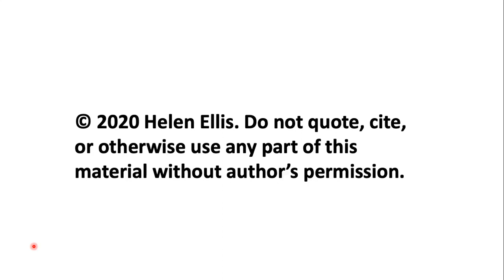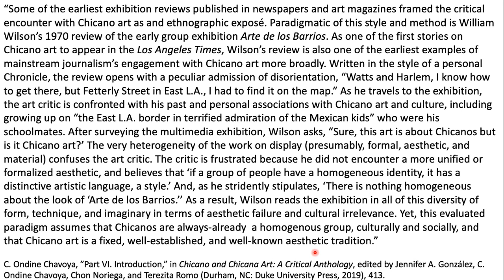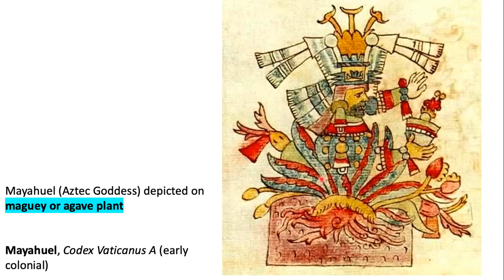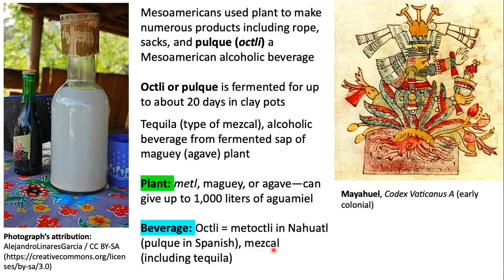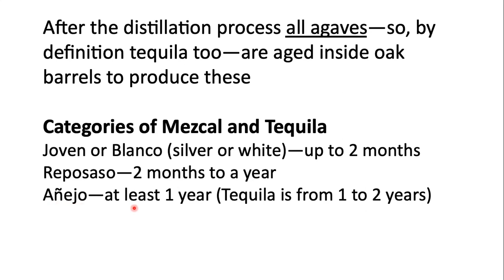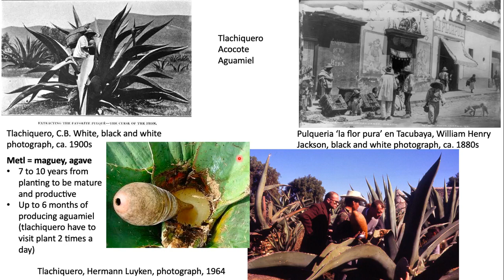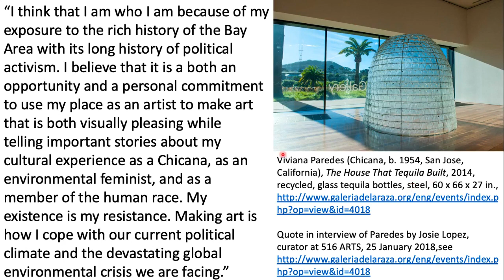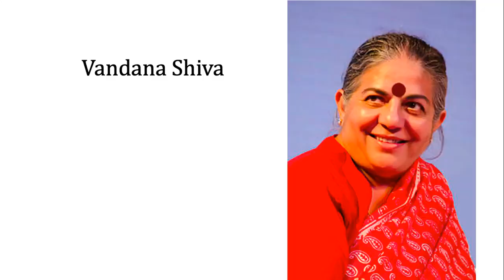Chicana Art and Artists Lecture 7 Institutional Responses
This lecture focuses on institutional responses to Chicana artists and their work. Inclusion of Chicana art in museum exhibitions as well as media coverage is indispensable. Each aspect of an artwork--medium, materials, iconography, etc.--is essential in conveying meaning.The lecture emphasizes the need to enrich curricula (from elementary school to university) with courses on art and history that make the profound message in Chicana artworks more accessible and intelligible to a wider audience.